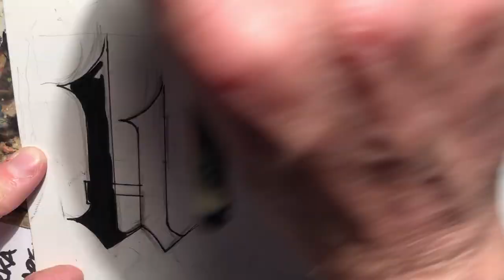Font design - Graffiti and Gothic lettering font design by CUTE MK Ultras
I've always wanted to have a  go at font design so I decided to do a fusion of Gothic and Graffiti lettering styles. It was tricky work to be honest and took much longer than I expected. I might do a print of the finished font.

I'm a full time professional artist and any donation you can make to me is very gratefully received.
MATERIALS:

MOLOTOW 127HS PENS
STYLEFILE MARKERS
STABILO POINT 88
PIGMA GRAPHICS